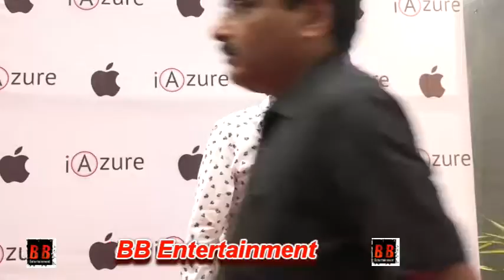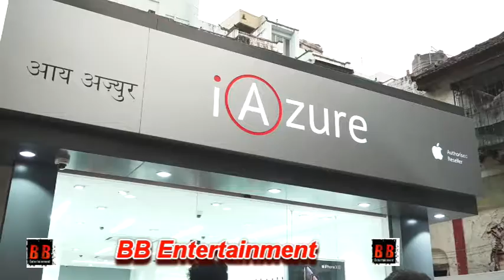MEET GREET WITH MRS ASHA BHOSLE ON THE OCCASION OF THE NEW IPHONE XS WITH MADHURI DIXIT